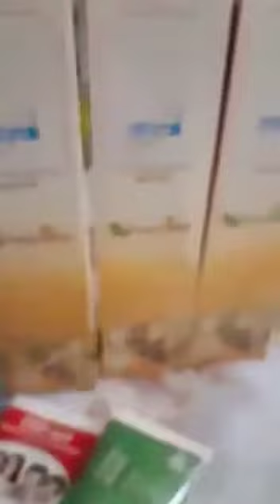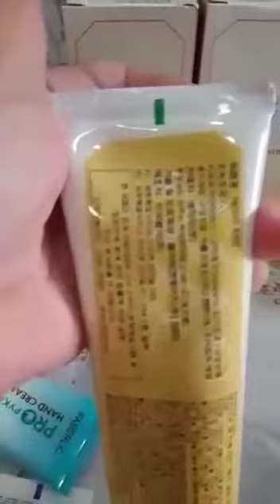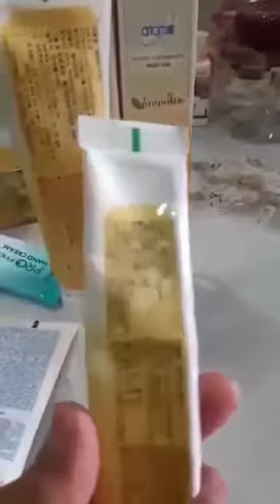зубная паста+белги отметка зеленный